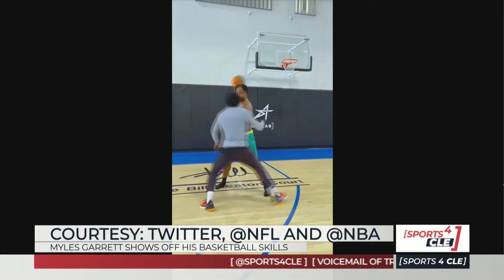Myles Garrett Shows Off His Basketball Skills - Sports4CLE, 7/11/22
Dave Bacon and Mac Robinson respond to Browns edge rusher Myles Garrett showing off his basketball skills.